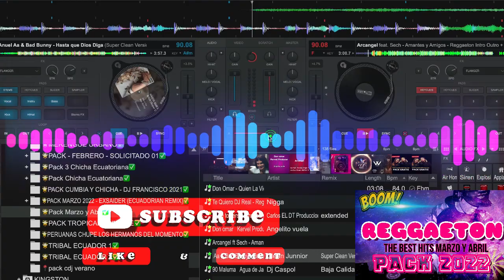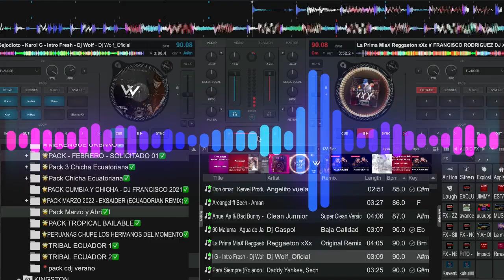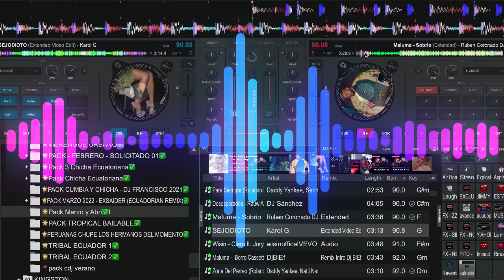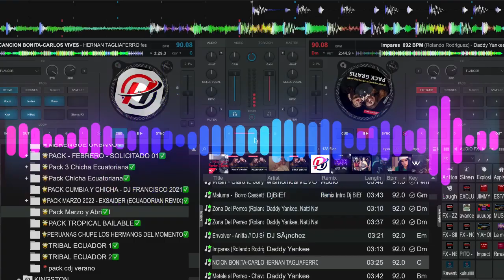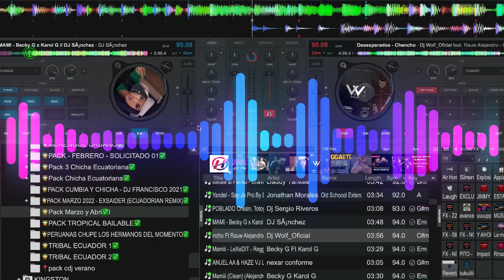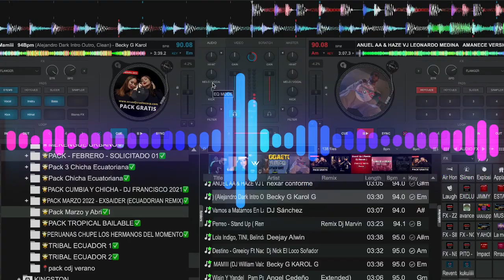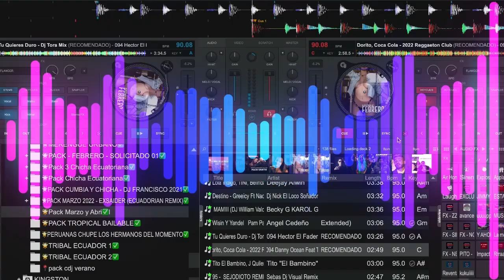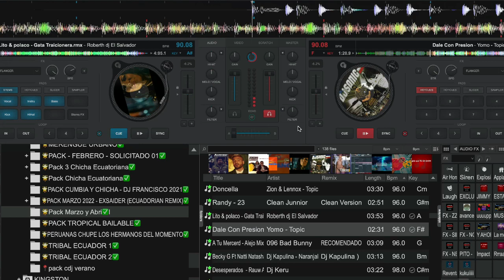✅PACK1GB REGGAETON THE BesT HiTS Marzo Y Abril 2022🔥DESCARGALO GRATIS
✅𝐀𝐪𝐮𝐢 𝐥𝐞𝐬 𝐭𝐫𝐚𝐢𝐠𝐨 𝐞𝐬𝐭𝐞 𝐒𝐮𝐩𝐞𝐫 𝐏𝐚𝐜𝐤
✅Mira el video para la CLAVE DISCULPAS
✅1GB PACK SOLO HITS LOS MEJORES ARTIAS DEL MOMENTO Y DEL PASADO🌟

ELÑAÑITOMIX✅ SIGEME PARA MAS CONTENIDO PACKS TODO LOS DIAS

 🤝AMIGO NOTE OLBIDES LA MANITO PARIBA 👍🏻SERIA DE MUCHA AYUDA PARA SEGIR SUBIENDO MAS CONTENIDO GRACIA